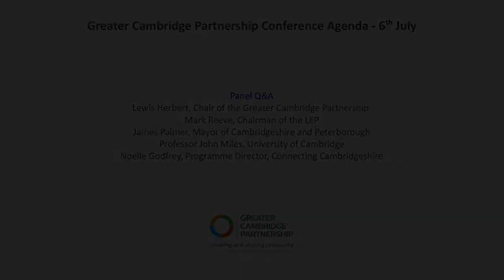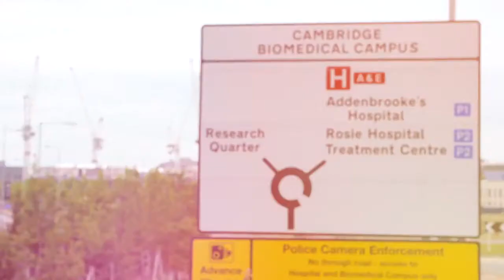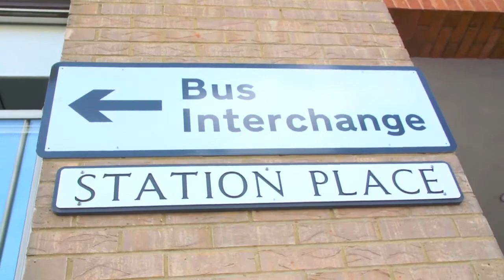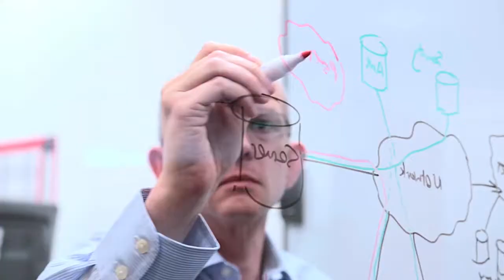Greater Cambridge Partnership Conference - Q&A